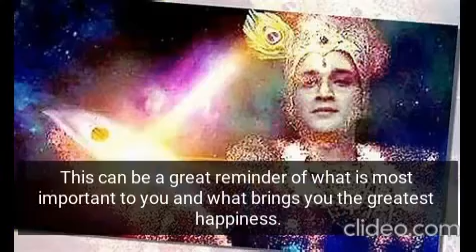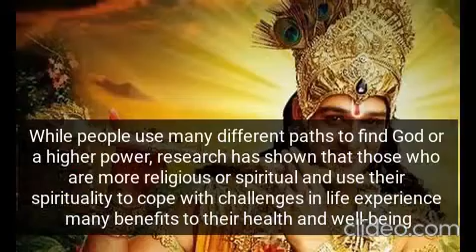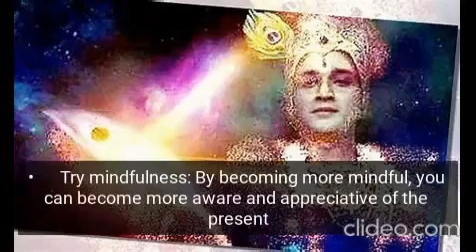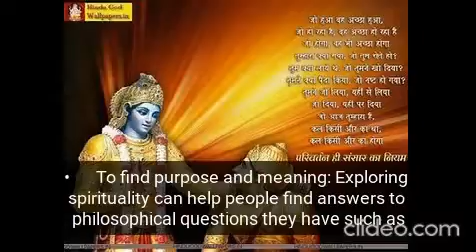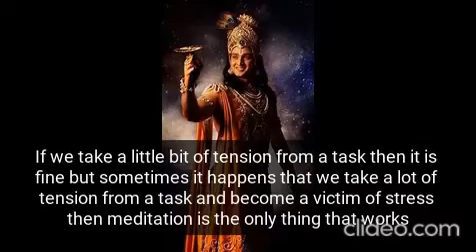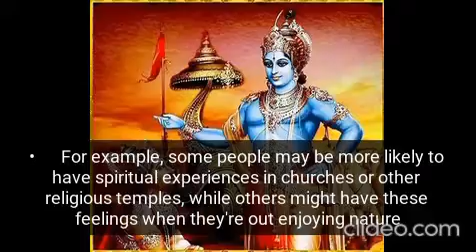Meditation -lord Krishna Relaxing Music for Stress Relief, Anxiety and Depressive States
If stress has you anxious, tense and worried, consider trying meditation. Spending even a few minutes in meditation can help restore your calm and inner peace.
Anyone can practice meditation. It's simple and inexpensive. And it doesn't require any special equipment.
And you can practice meditation wherever you are — whether you're out for a walk, riding the bus, waiting at the doctor's office or even in the middle of a difficult business meeting
Meditation can give you a sense of calm, peace and balance that can benefit both your emotional well-being and your overall health. You can also use it to relax and cope with stress by refocusing your attention on something calming. Meditation can help you learn to stay centered and keep inner peace.
And these benefits don't end when your meditation session ends. Meditation can help carry you more calmly through your day. And meditation may help you manage symptoms of certain medical conditions.

Enjoy this video for your inner peace/calmness and stress relief.